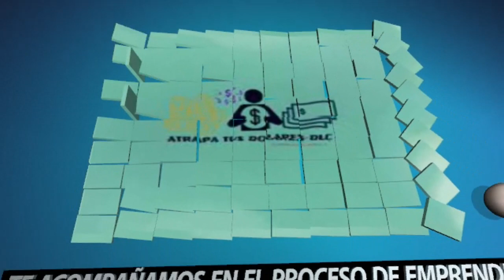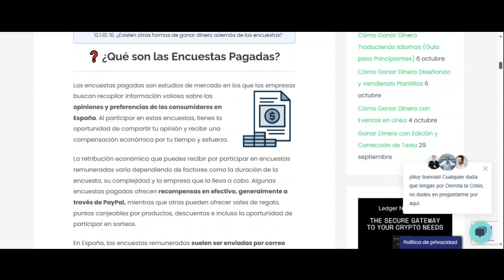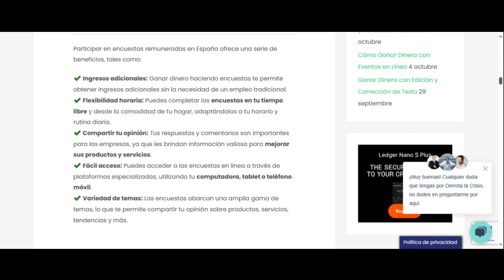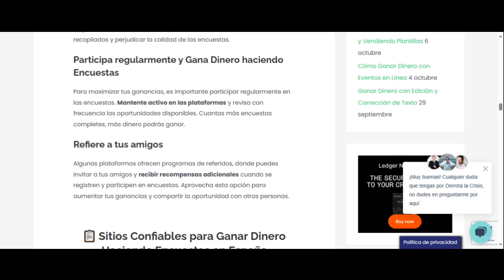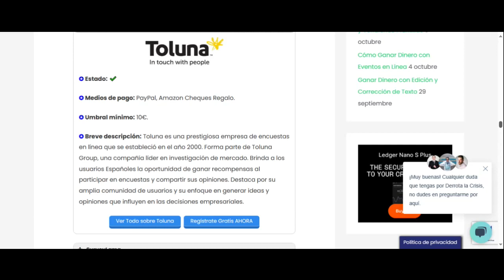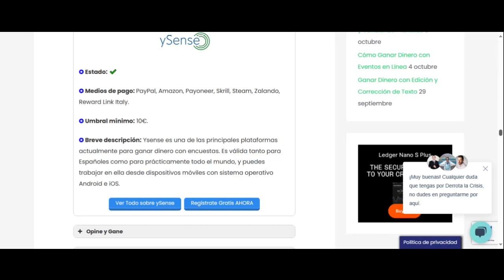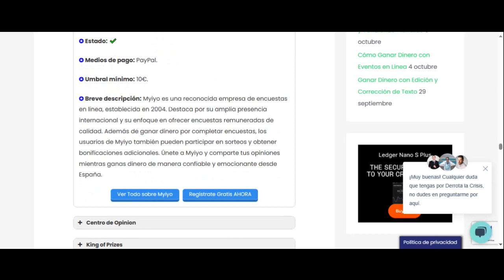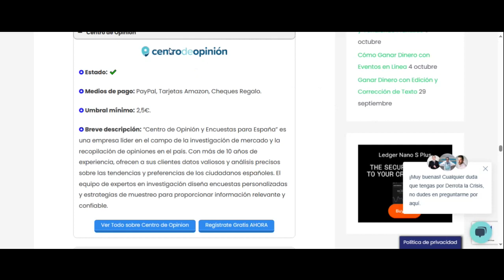338- DIEZ PÁGINAS 💻 Para GANAR DINERO 💰 Desde España 🇪🇦🥘 Rellenando Encuestas 📈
338- DIEZ  PÁGINAS 💻 Para GANAR DINERO 💰 Desde España 🇪🇦🥘 Rellenando Encuestas 📈

¿Quieres ganar dinero extra desde casa sin salir de tu zona de confort? 🏠💻📱

En este vídeo te presento 10 páginas fiables y que funcionan en España para ganar dinero rellenando encuestas. 📈

En este vídeo te cuento:

Cuáles son las mejores páginas para ganar dinero con encuestas en España. 🏆
Cómo registrarte en estas páginas y empezar a ganar dinero. 💡
Cuánto dinero puedes ganar con estas páginas. 💰
¡Aprende cómo hacerlo y empieza a ganar dinero hoy mismo! 💰

TE PRESENTAMOS BENEFICIOS DE AMAZON PARA TODOS NUESTROS SUSCRIPTORES, INGRESA EN EL ENLACE DE ABAJO PARA CONOCERLOS:

☑ Comienza el Curso GRATIS !!! → ENCUENTRA LAS 24 VIDEOCLASES COMPLETAS DENTRO DEL CANAL DE DERROTA LA CRISIS OFICIAL (AÚN ESTAN ALLÍ)